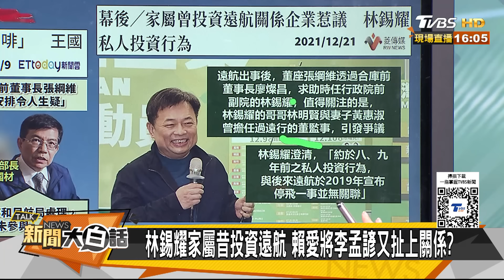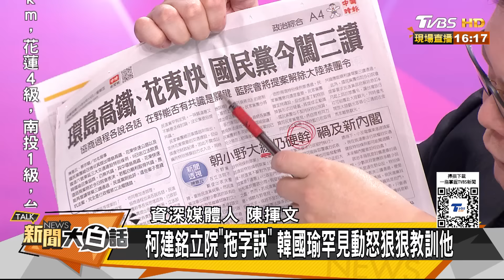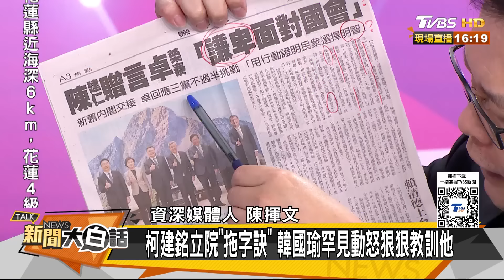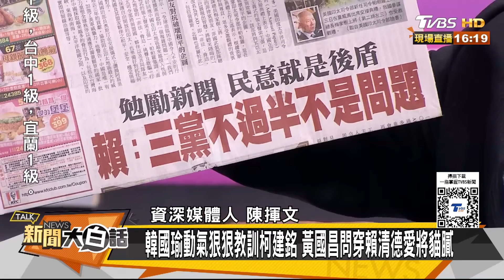韓國瑜不怒而威民進黨亂搞？賴清德心腹大料下周要爆了？ 新聞大白話 20240510